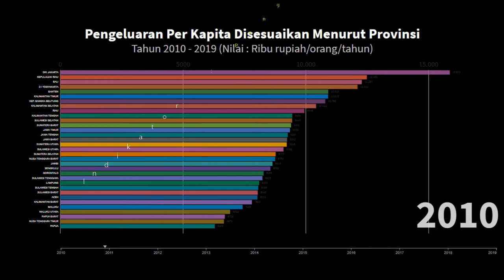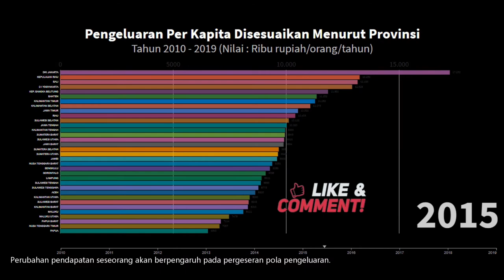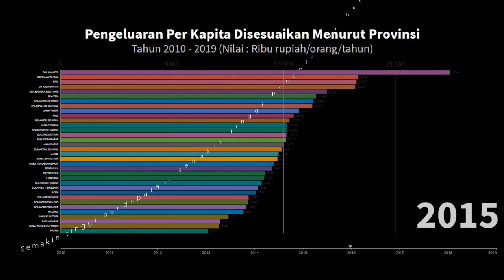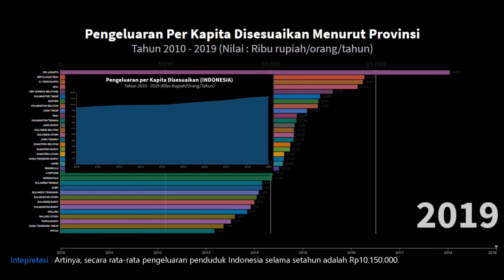Pengeluaran Per Kapita Indonesia. Pengeluaran Per Kapita Provinsi | Cerita Data 2010 - 2019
BPS mengeluarkan data pengeluaran per kapita disesuaikan provinsi dan nasional. Simak cerita data 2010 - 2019. Semoga bermanfaat.

Data diolah dari BPS.

pengeluaran per kapita per bulan di bawah garis kemiskinan